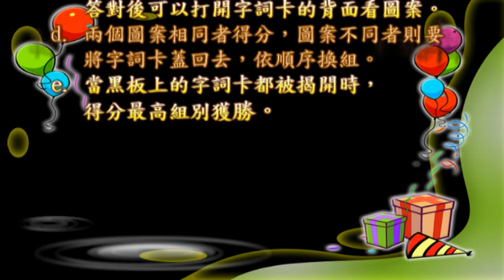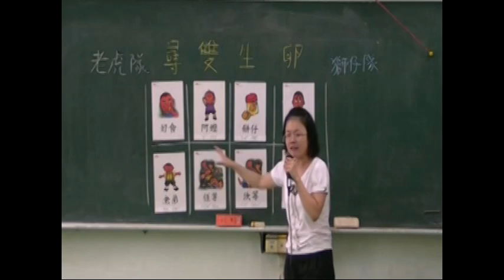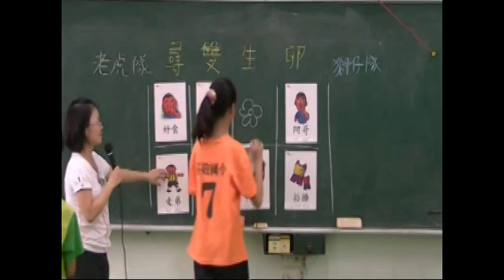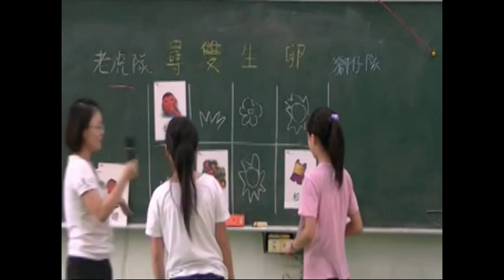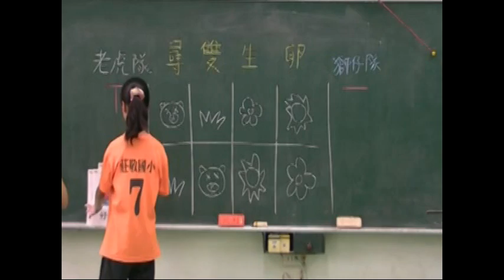客語教學遊戲-7找雙生卵.mpg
由高雄市國教輔導團語文領域99年教學精進計畫，委託高雄市莊敬國小客語教師李淑華設計的客語教學遊戲，生動有趣。遊戲規則:1. 可分成多組競賽，每組各派一或二人。2. 黑板的詞卡背面各有隱藏圖案，其中兩兩可以湊成一對。學生一次要唸兩張字詞卡，答對後可以打開字詞卡的背面看圖案。兩個圖案相同者得分，圖案不同者則要將字詞卡蓋回去，依順序換組，最後當黑板上的字詞卡都被揭開時，所得分數最高的組別獲勝。